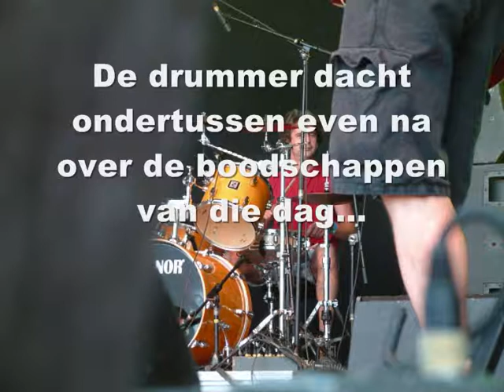Tony & de Hangmatten - Cyberspace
Videofototekstclip van het liedje Cyberspace, dat het tot nr. 1 schopte in een heel ver land dat we nu even vergeten zijn...